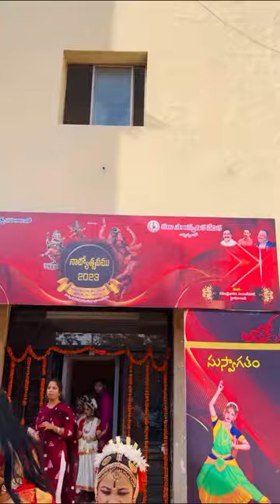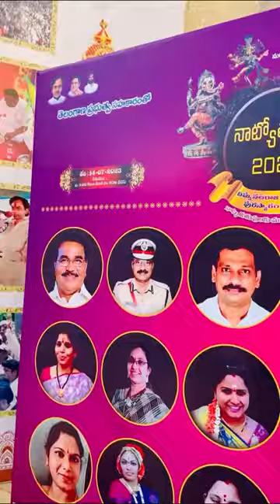Anu First performance full vlog